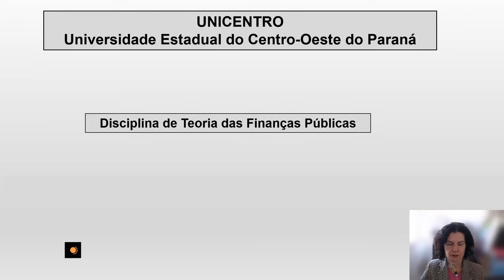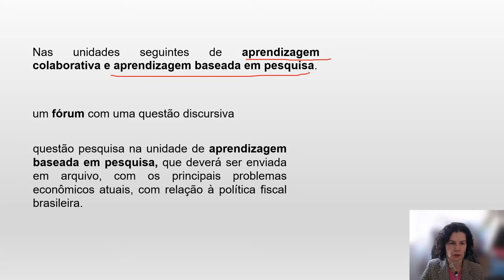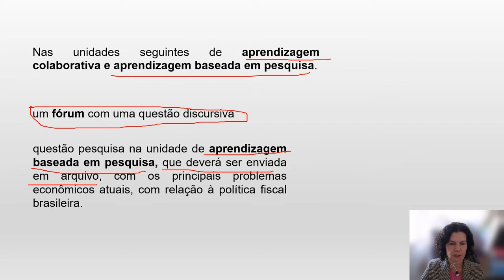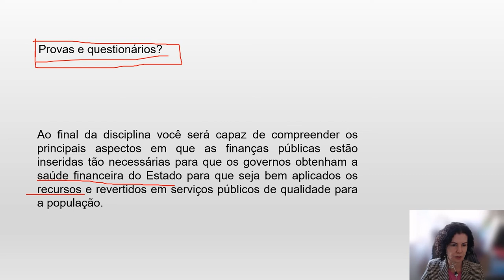[ADMP] Teoria das Finanças Públicas - Apresentação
Disciplina de Teoria das Finanças Públicas com a professora Zoraide Fonseca Costa para o curso de Administração Pública - EaD da Universidade Estadual do a Centro Oeste do Paraná.  Apresentação